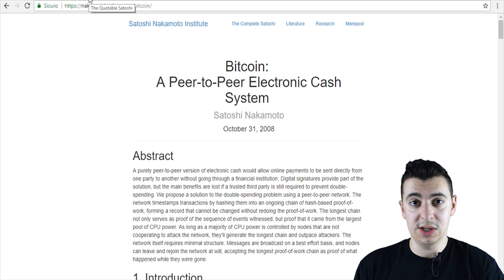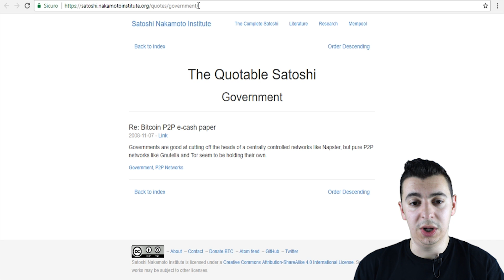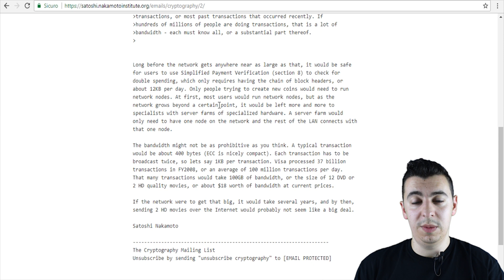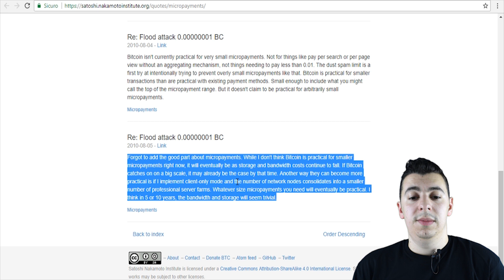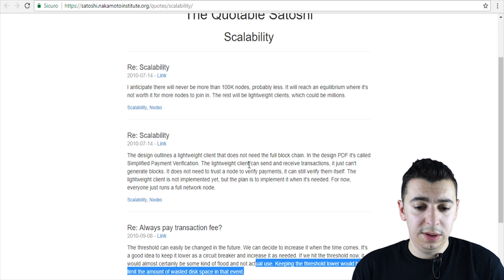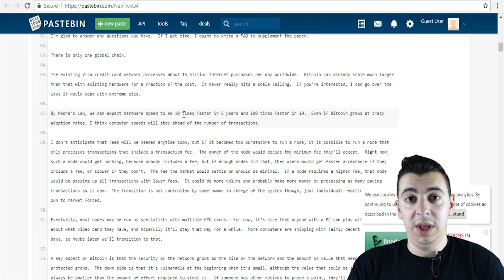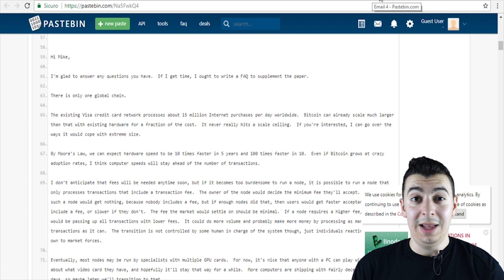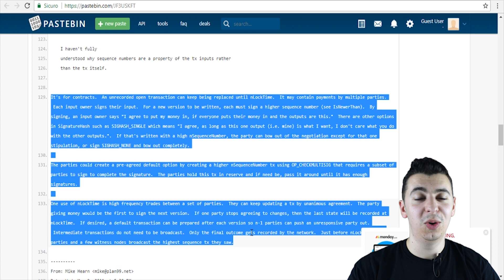Qual'è il vero Bitcoin? BTC o BCH? (satoshi original vision)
Qual'è il vero Bitcoin? bitcoin core o bitcoincash?
diamo un occhiata agli scritti che abbiamo di Satoshi nakamoto, padre fondatore del Bitcoin...
il paper e gli scritti vanno però davvero considerati come testi sacri immutabili? fammi sapere la tua opinione!

ETH Address 0x4f6274D0b6dc1c693137CB6c4B858b21e2dDA95B
Bch address 13WdEKB8yP91HN8XvxhaxaF9netaftVG3q
Ripple address raKUZu6DvDujPkKxP6UCFKLkqap9FULziV
Dash Address XscQmWz4qZGJgGzFickfj59bMthDngD2Lh
Zcash Address t1g3RQw6ArHoiGqVQyr2tNa5AM2WjdCJPhb